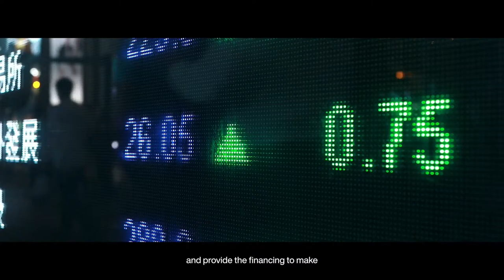The Geo-Economics of Climate Change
The global geo-economic landscape is looking increasingly fragmented while the threat from climate change is becoming ever more pressing.

Join this Special Agenda Dialogue to explore how global leaders can collaborate to ensure no one is left behind in the climate transition.